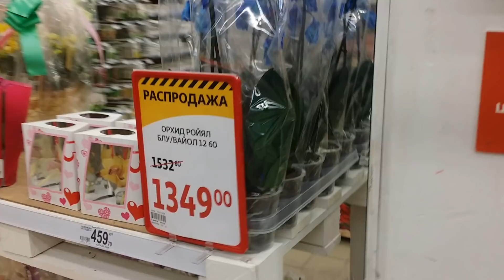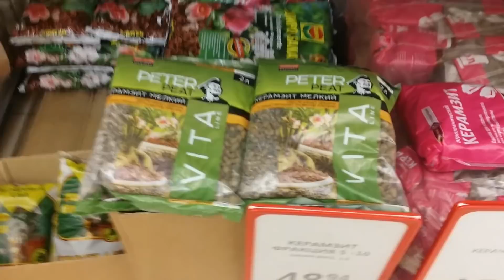Обзор цветущих ОРХИДЕЙ в магазине Ашан Мега Парнас..25.03.2020